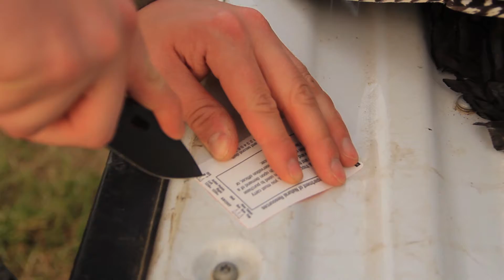TKZ Outdoors Spring Struttin Turkey Hunting Introduction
Turkey Hunting Intro 2018

The first season of Spring Struttin' begins 1 week from today.